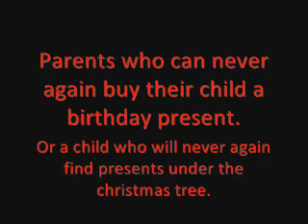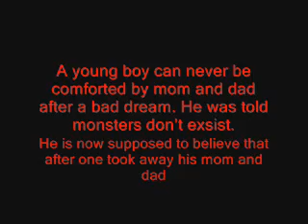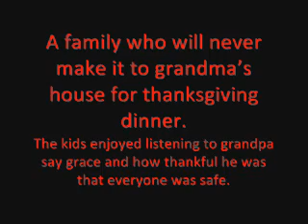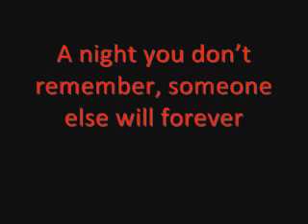Don't Drink and Drive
Please Don't Drink and Drive